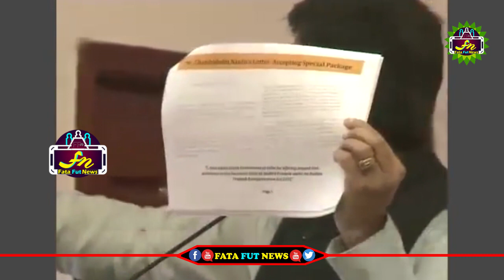చంద్రబాబు ప్రత్యేక హోదా అవసరము లేదని వ్రాసిన లేఖను బయటపెట్టిన కేంద్రమంత్రి ప్రయూష్ గోయెల్ | FFN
చంద్రబాబు ప్రత్యేక హోదా అవసరము లేదని వ్రాసిన లేఖను బయటపెట్టిన కేంద్రమంత్రి ప్రయూష్ గోయెల్

political news,
latest political news,
ap politics,
pawan kalyan ,
ys jagan ,
chandra babu ,
Ka paul
undavali aruna kumar
revanth reddy,
kcr live,
ktr live,